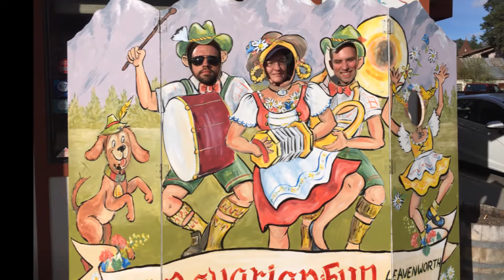Levanworth April 28 2017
Description - Early Spring Visit to the tiny Bavarian Village in the North Cascades of Washington State